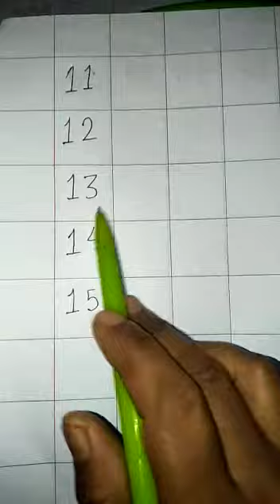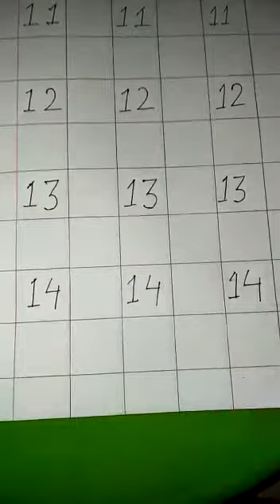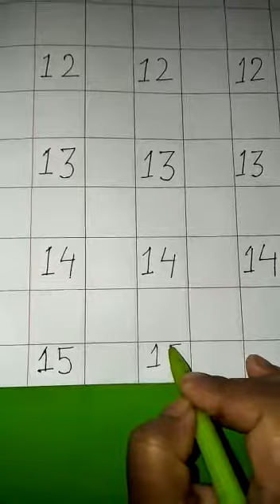Class Nursery, Math